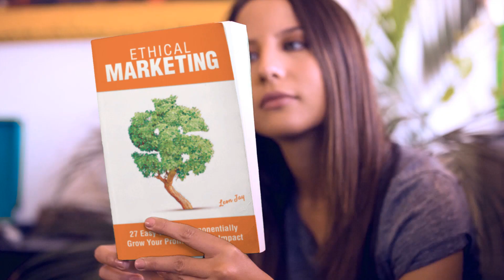Ethical Marketing Book